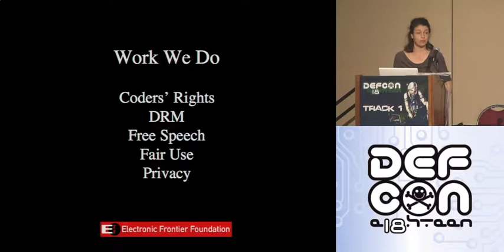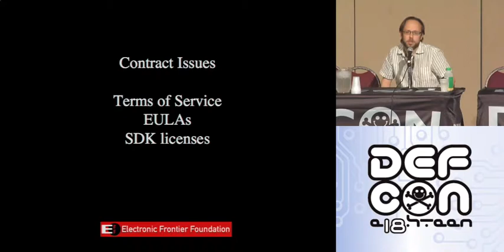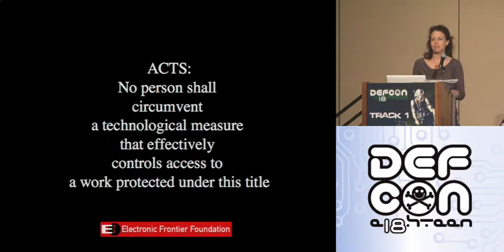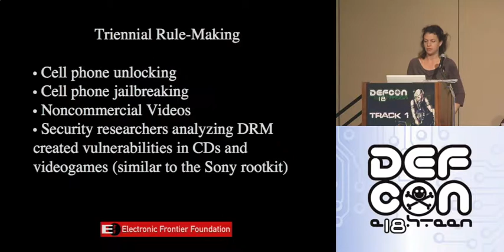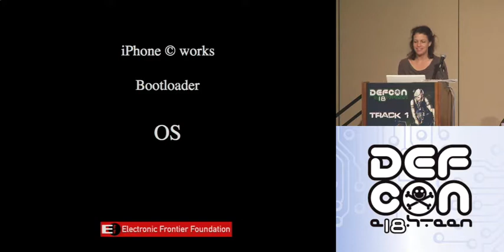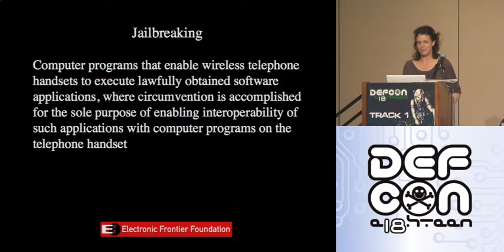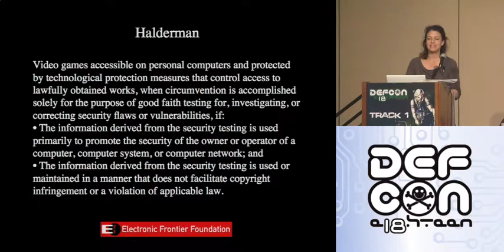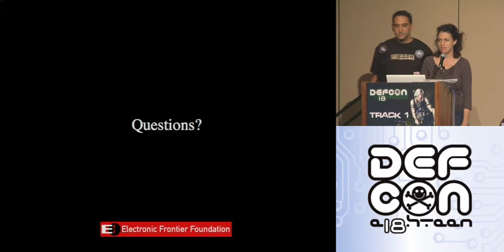DEF CON 18 Hacking Conference Presentation By Jennifer Granick and Matt Zimmerman Legal Development